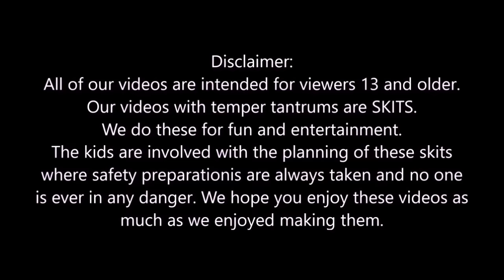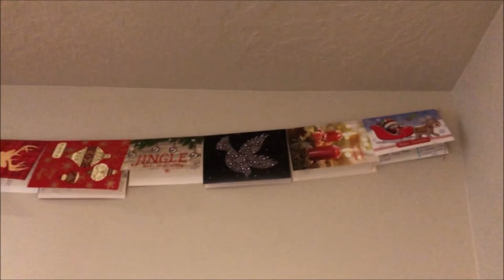Kid Gets NEW Xbox Series X Thrown Away By His Mom! - GROUNDED! [Original]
Mom throws away kid's NEW Xbox series X because he didn't do his homework.